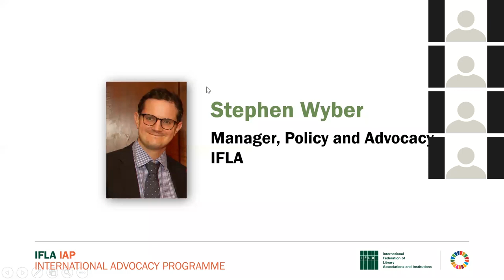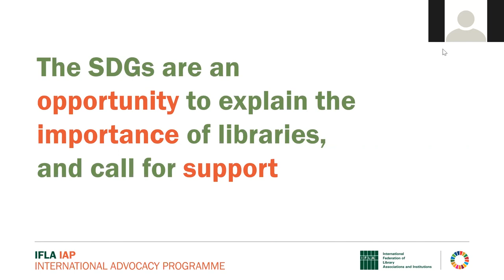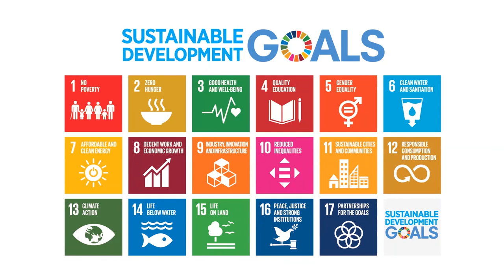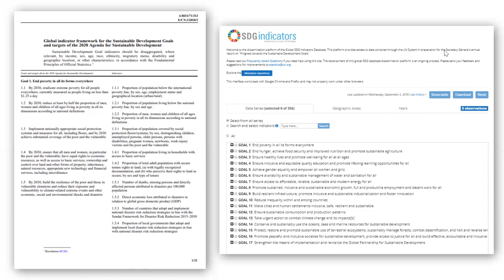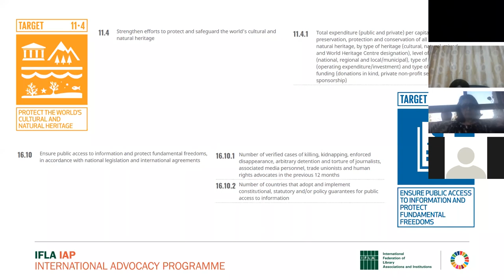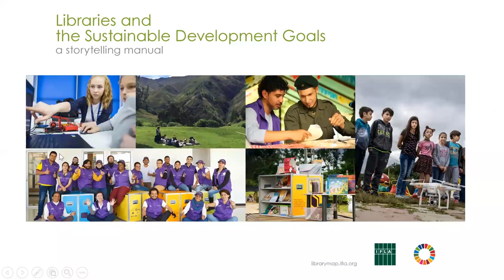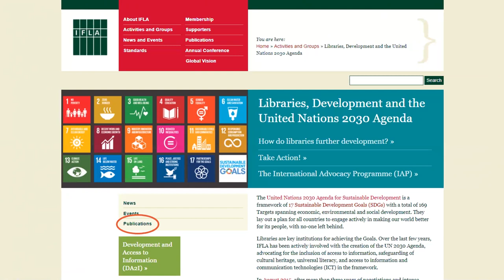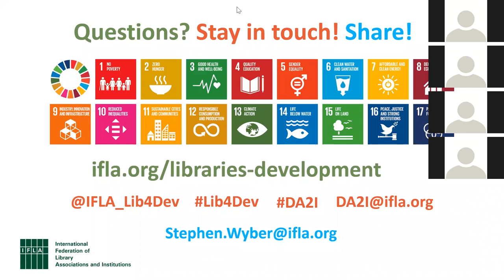IFLA Webinar: The SDGs in 2019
2019 is going to be a big year in IFLA’s work on the United Nations’ Sustainable Development Goals (SDGs).

With a focus on SDG 4 (quality education), SDG 8 (decent work and economic growth), SDG 10 (reduced inequalities) and SDG 16 (peace, justice and strong institutions, which includes access to information), there will be many opportunities to highlight the importance of libraries as partners for development.

Join us for this 30-minute webinar and find out about the following:

*What is coming up at the UN in 2019?
*What plans IFLA already has, and what briefings are available?
*How you can engage, starting with getting your events and initiatives highlighted on the Global Day of Action for the SDGs on 25 September 2018?